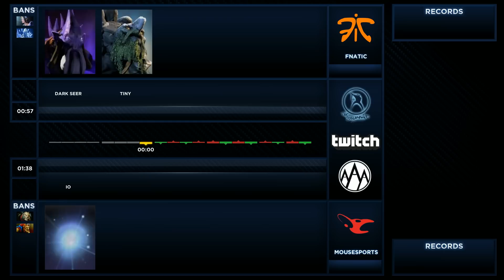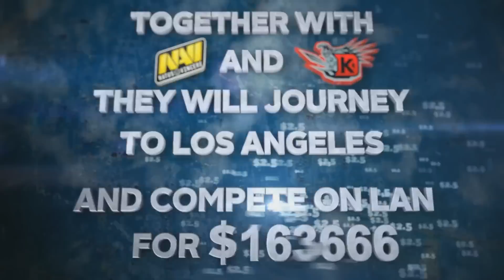Fnatic vs Mousesports (DOG) - Game 2 (Summit Europe - WB Final)